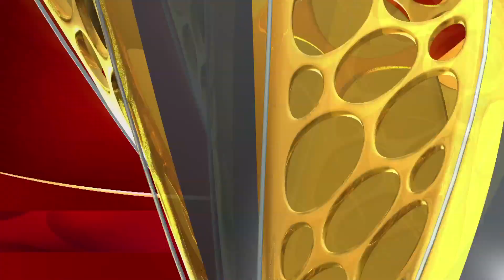Kshama Promo | Today at 8pm | Udaya TV